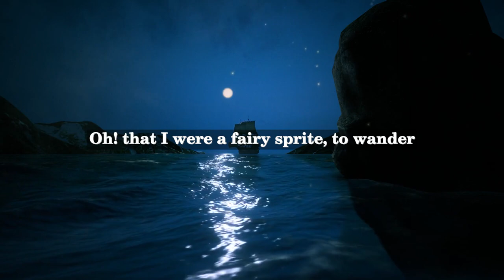Frances Anne Kemble (Fanny) - A Wish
Frances Anne Kemble, also known as Fanny Kemble, was a prominent British actress, writer, and abolitionist in the 19th century. Born on November 27, 1809, in London, she was the daughter of the actors Charles Kemble and Maria Theresa De Camp. She made her debut on the stage at the age of 18 as Juliet in Romeo and Juliet, and quickly rose to fame for her performances in Shakespearean plays.

In addition to her acting career, Kemble was also a writer and published several books, including poetry collections, memoirs, and plays. She was a vocal advocate for the abolition of slavery and traveled to the United States in 1832 to perform in her husband's theater company. During her time in America, she witnessed the brutality of slavery firsthand and wrote extensively about her experiences, which helped to raise awareness and support for the abolitionist movement.

"A Wish" is one of Kemble's most well-known poems. It was first published in her poetry collection, "Hymns to the Night" in 1830. The poem expresses Kemble's desire to escape the constraints and expectations placed upon her by society and to experience true freedom and happiness. She longs to be like the birds, which are free to fly wherever they please and not bound by the limitations of human society.